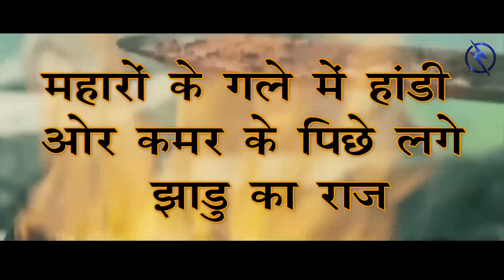MAHAR FOLK STORY OF LOVE BETWEEN PESHVIN AND MAHAR PAHALWAN GANPATINAK - भीमा कोरेगांव उसका उत्तर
MAHAR FOLK STORY OF LOVE BETWEEN PESHVIN AND MAHAR PAHALWAN GANPATINAK - AND ITS CONSEQUENCES. Its a reference story taken from the famous book MAHAR FOLK written by Prof. Alexander Robertson. this book was written in year 1938 with lot of discovered text. other well-known writers also have written many books and and given many references regarding the love story between Peshvin the wife of Peshwa of Pune and the Mahar wrestler Ganpatinak which had become the main cause behind the social harassment of Mahar community of Pune.
I have also described other reasons as  per the written text in other books
पेशवीन और महार पहलवान गणपतिनाक के बीच प्रेम की महा लोक कथा - और इसके परिणाम. यह एक संदर्भ कहानी है जो प्रोफेसर अलेक्जेंडर रॉबर्टसन द्वारा लिखित प्रसिद्ध पुस्तक महार लोक से ली गई है। यह पुस्तक वर्ष 1938 में बहुत से खोजे गए पाठों के साथ लिखी गई थी। अन्य प्रसिद्ध लेखकों ने भी पुणे के पेशवा की पत्नी पेशविन और महार पहलवान गणपतिनक के बीच प्रेम कहानी के बारे में कई किताबें लिखीं और कई संदर्भ दिए हैं जो पुणे के महार समुदाय के सामाजिक उत्पीड़न के पीछे मुख्य कारण बन गए थे ... .
 मैंने अन्य कारणों का भी वर्णन अन्य पुस्तकों में लिखित पाठ के अनुसार किया है
Thanks
New Blue Thunder Team